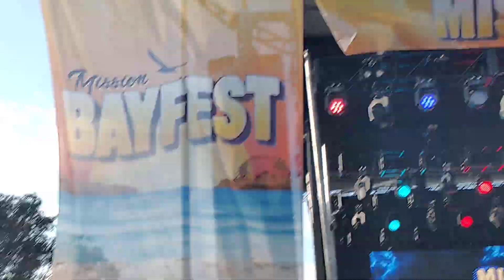MISSION BAYFEST-SAN DIEGO-CALIFORNIA-2023-SENSI TRAILS, KYLE RISING, & IAN YOUNG.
DAY 1-Friday September 29th, 2023.

Mariner's Point.
3119 Mariners Way, San Diego